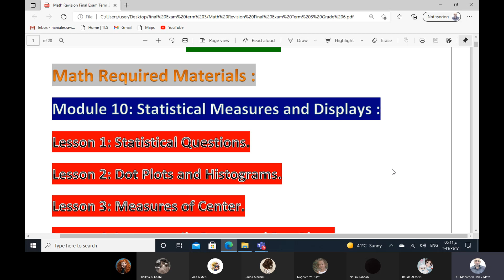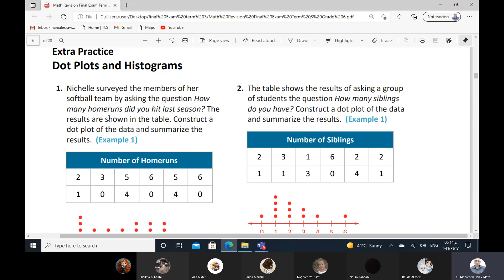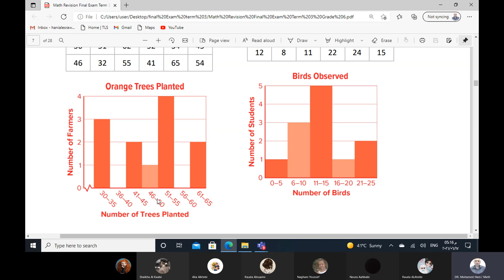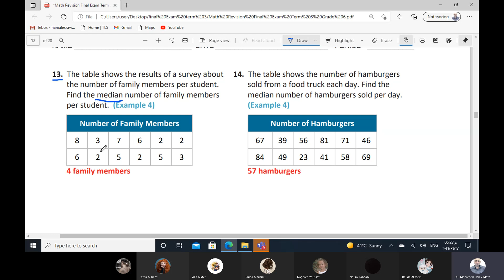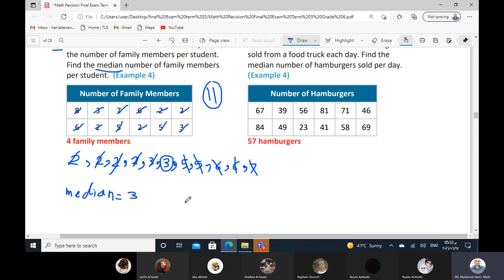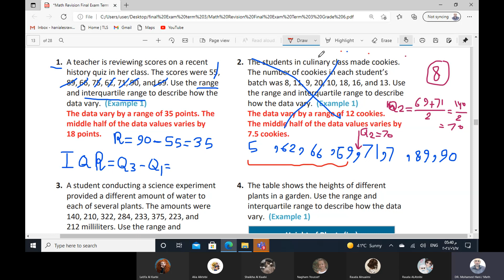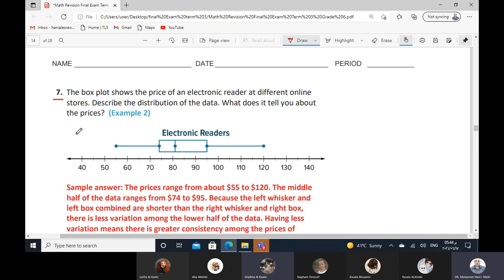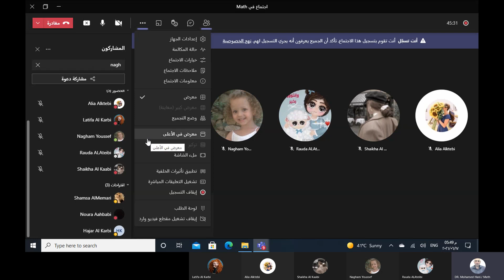Math Revision Final Exam Term 3